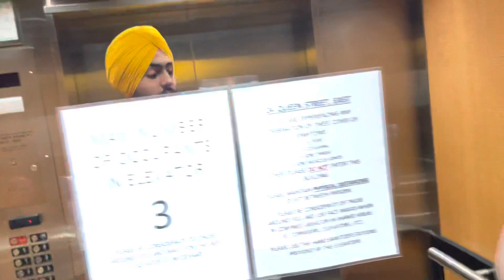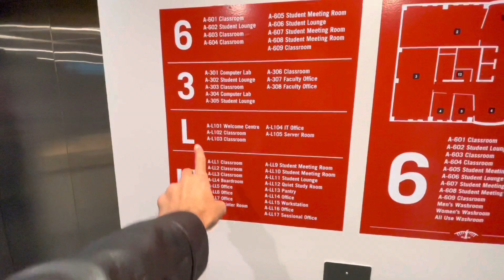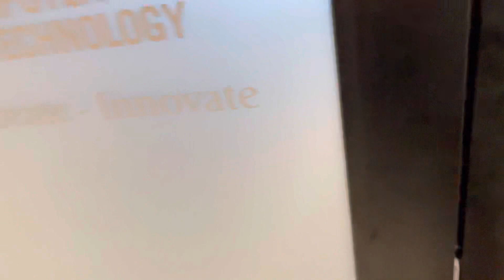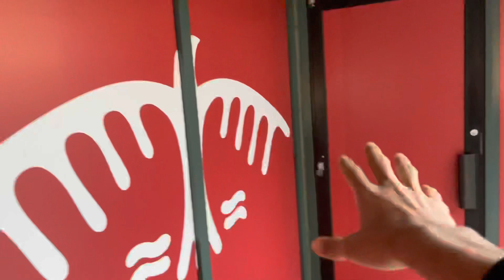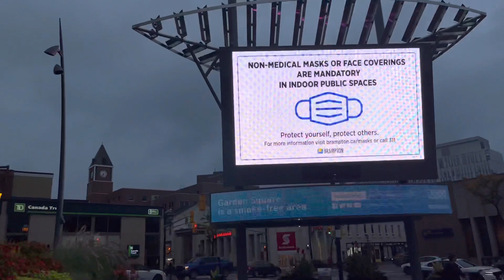My University In Canada | Algoma Brampton Campus Tour 2021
So many of you have been requesting to post a latest video on algoma’s brampton campus. As I have been studying here for 2 year, this is my 5th semester and the previous 2 were online due to covid.
University has changed a lot. New classrooms have been made and the campus is expanding.

The most favourable factor that motivates one to choose Algoma Brampton Campus is the location.
It is located in Brampton downtown.
But, as compared to other colleges and universities, this is a very small campus.
The main campus is located at Sault Saint Marie.

I am doing BACHELORS OF BUSINESS ADMINISTRATION - Specialization in ACCOUNTING.
4 years degree course

Other courses offered here include post graduate certificate diplomas for 8 months like PG CERTIFICATE IN HUMAN RESOURCE, MARKETING etc.

Check out their official website for more knowledge

SANJIT SINGH SALL